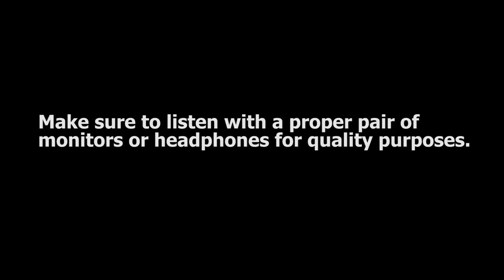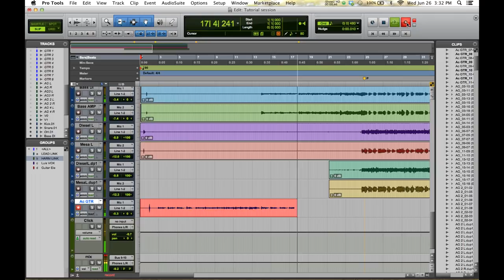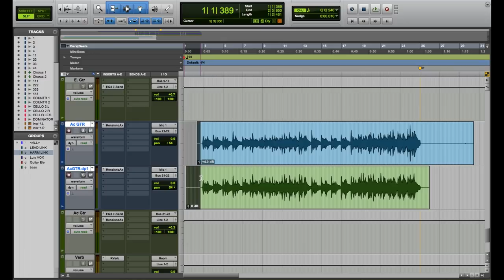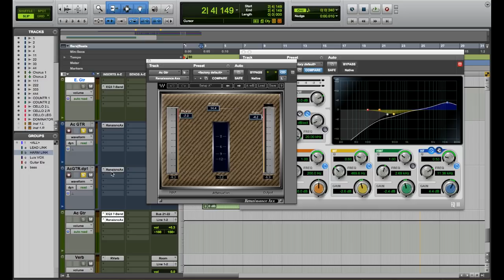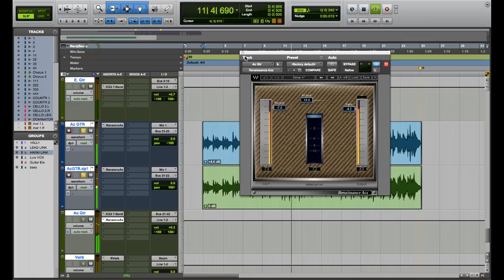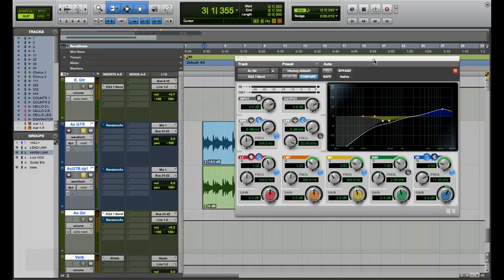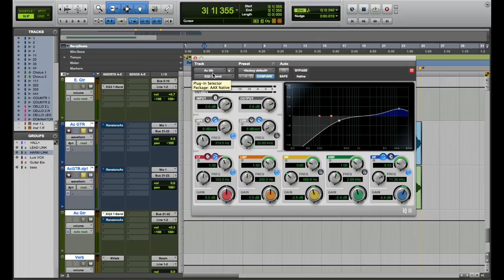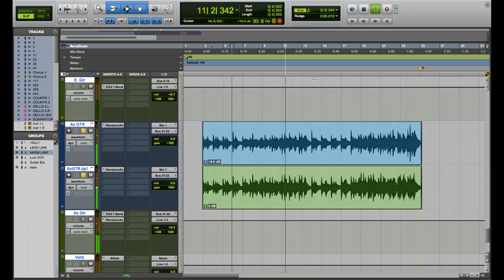Recording and Mixing an Acoustic Guitar - SM57 Series 1/5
Want us to show you how to use compression for free?
(It will 100% make your mixes sound better)